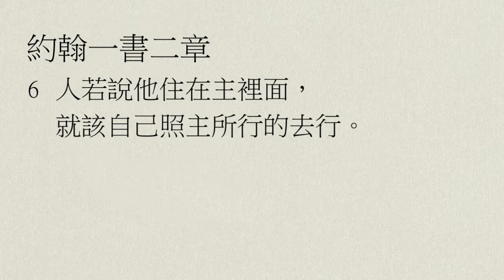【中壢教會】每日靈修 - 陳克安牧師 - 8/5 - 約翰一書2章1～6節